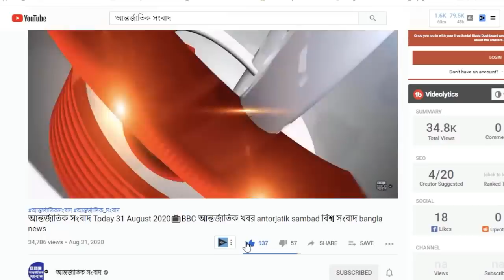আন্তর্জাতিক সংবাদ Today 15 Jun'21📺 BBC bangla news আন্তর্জাতিক খবর antorjatik sambad বিশ্ব সংবাদ